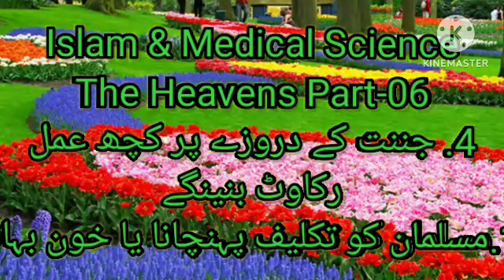The Heavens (Jannat) Part-06 | The properties of doors of heavens | Dr Farhat Hashmi